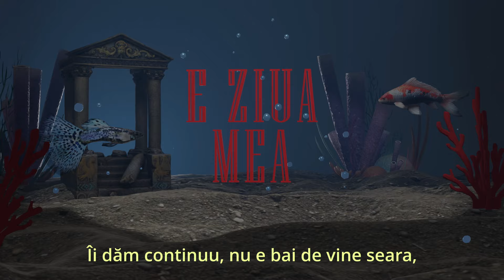FWLX - E Ziua Mea (Official Lyric Video) ft. ALDRW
It's my birthday everyone! . FWLX . ALDRW . E ZIUA MEA

Produced by FWLX
Written by FWLX & ALDRW
Performed by ALDRW
Mix Master by FWLX
3D Design & Animation by FWLX